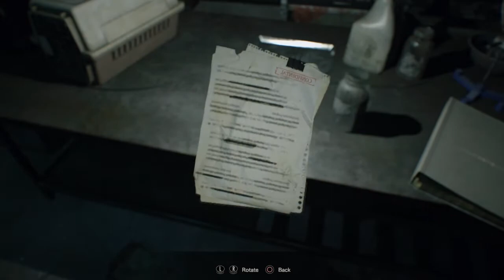Resident Evil 7 - Part 11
Part 11
Finale.